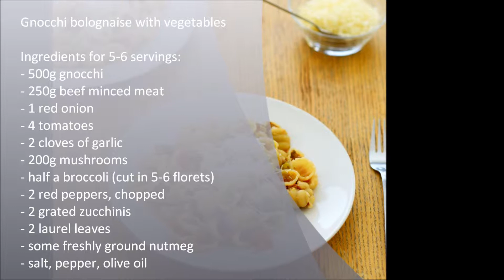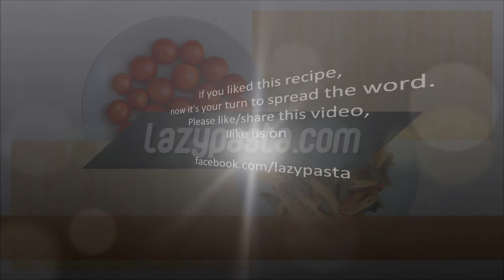Gnocchi bolognaise with vegetables | easy pasta recipes by Lazy Pasta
You'll be amazed to find out how much lighter a classic bolognaise gets when vegetables pay a visit!...